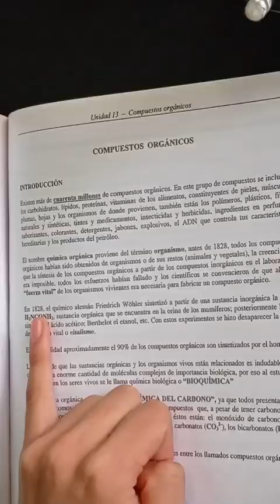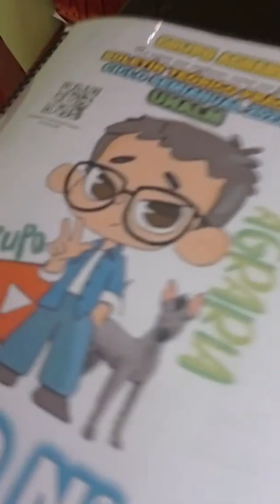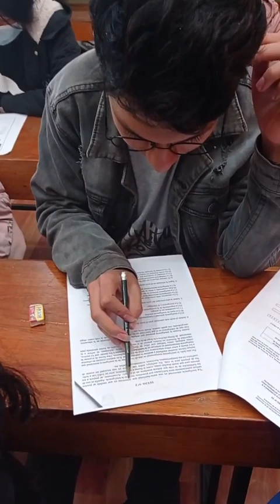HOY ES TU GRAN DIA